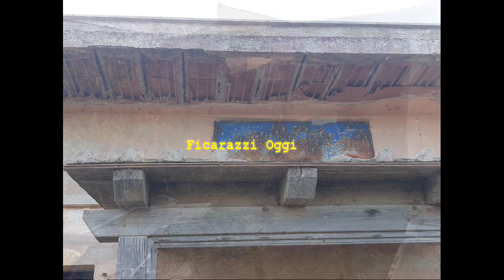Ficarazzi demolito il mini golf: le ultime immagini della sua vita.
Demolito il mini golf: le ultime immagini della sua vita. Quanti ricordi per noi ficarazzesi degli anni 80.
Oggi è stata demolita tutta la struttura del Mini Golf.
Abbandonato, devastato, vandalizzato, usato come discarica a cielo aperto.
Un progetto in itinere presentata  dall'Amministrazione Giallombardo  per riqualificare, dare decoro e rendere fruibile  gli spazi a tutti i cittadini.
Viva Ficarazzi.